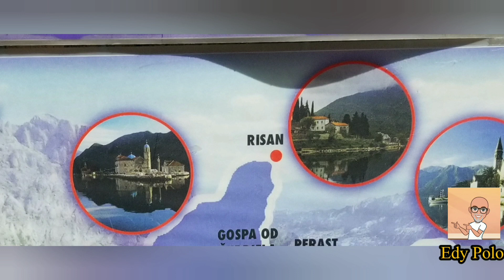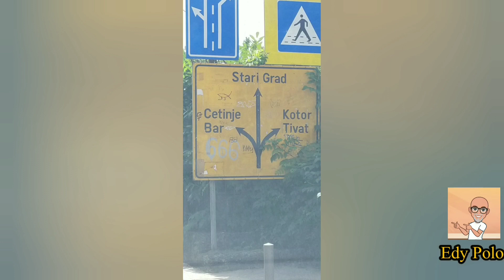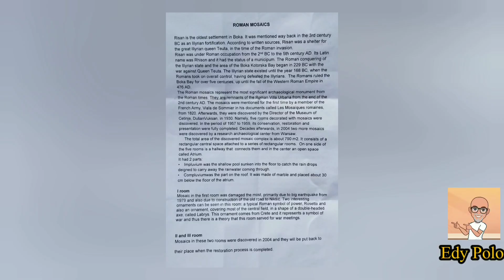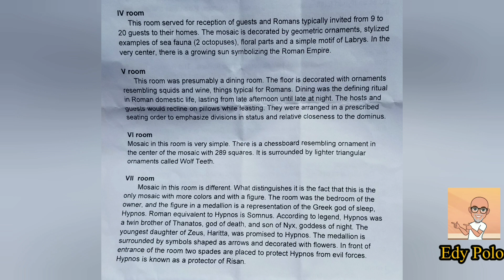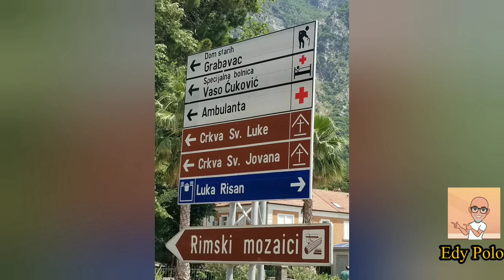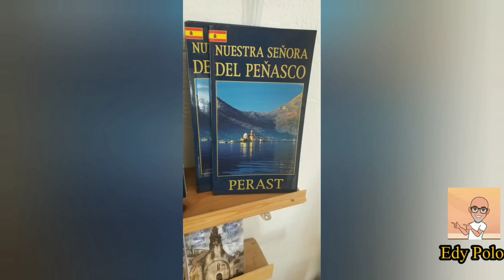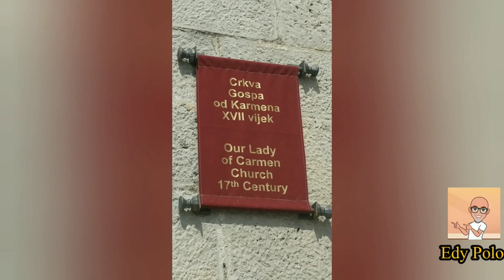My journey to Risan (part 1). Mi viaje hacia Risan (parte 1)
In this video I will share my journey to Risan, Montenegro.
En éste vídeo les compartiré mi cnino hacía Risan, Montenegro.